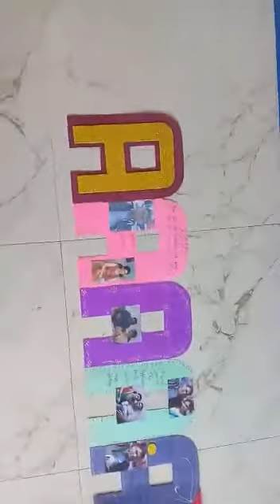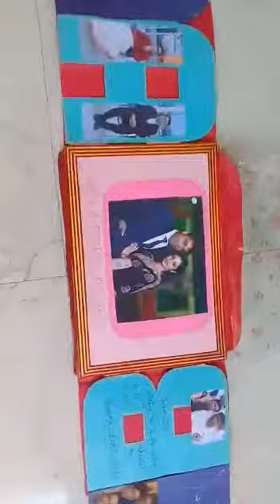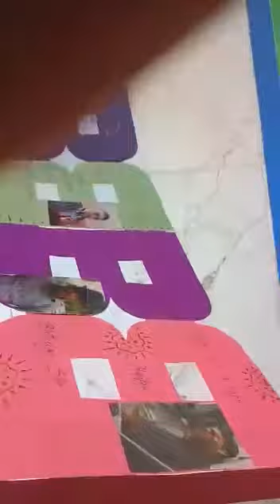Birthday card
Art